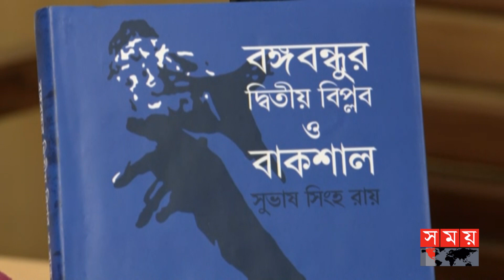'কূটনীতিকদের ধরনা দেয়া বিএনপির নীতি' | Awami League | Obaidul Quader | Hasan Mahmud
আওয়ামী লীগ জনগণের শক্তিকে বিশ্বাস করে বলেই ক্ষমতায় যেতে বিদেশিদের কাছে যায়না। কূটনীতিকদের কাছে ধরনা দেয়া বিএনপির অভ্যাসে পরিণত হয়েছে বলে মন্তব্য করেছেন আওয়ামী লীগ নেতারা।

Somoy TV: t.ly/Se1z
Somoy TV Bulletin: t.ly/iqIq
Somoy Entertainment: t.ly/3dWC
Somoy Sports: t.ly/iASp
SOMOY TV ISLAMIC: t.ly/zU6a

Somoynews.tv: t.ly/Y7ab
খেলার সময়: t.ly/xJ5H
সময়ের গল্প: t.ly/EW3M
এ সময়ের বাণিজ্য : t.ly/m3ir

Groups:
Somoy TV (Official)✅: t.ly/ajiO
Somoy Entertainment✅: t.ly/8CLh
Somoy Business✅: t.ly/4xaJ